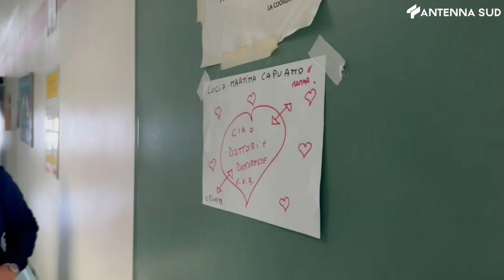06 aprile 2023 - Barletta, uova di Pasqua ai piccoli dell'Ospedale "Dimiccoli"